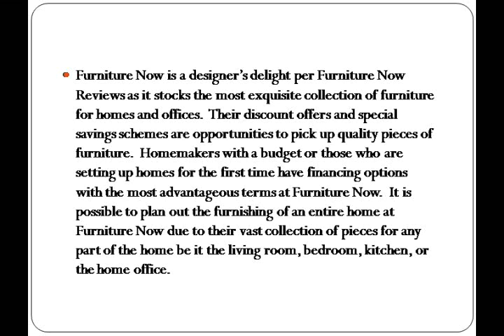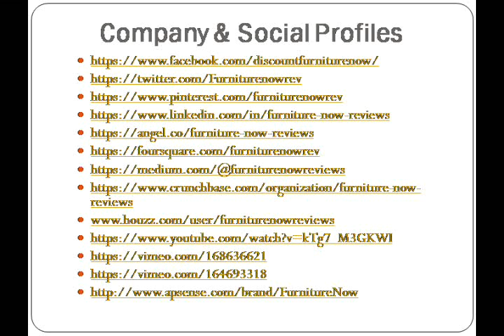Latest furniture at Furniture Now - Furniture Now Reviews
Furniture Now, the discount furniture and mattress store, operates from Rochdale, Massachusetts, USA.  Read Furniture Now Reviews which will tell you all about us.